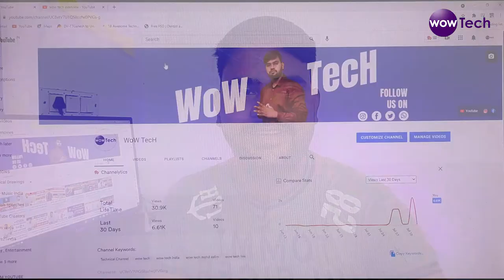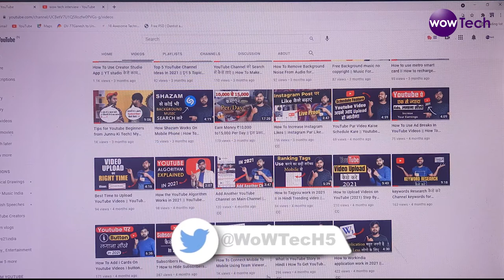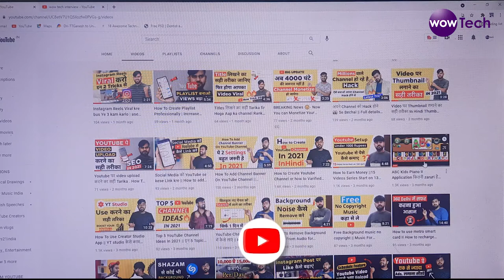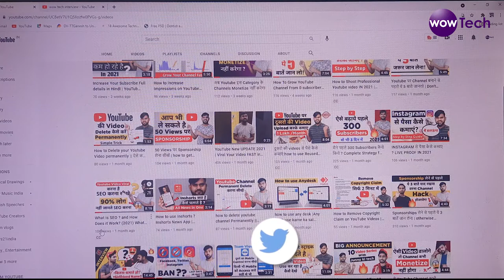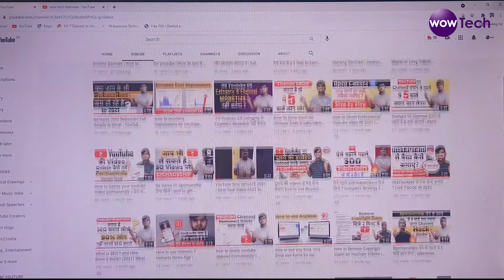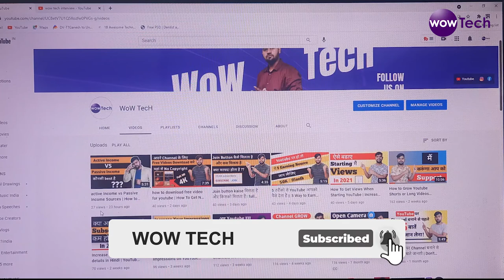how To Boost Your Youtube Channel | how to grow your youtube channel fast